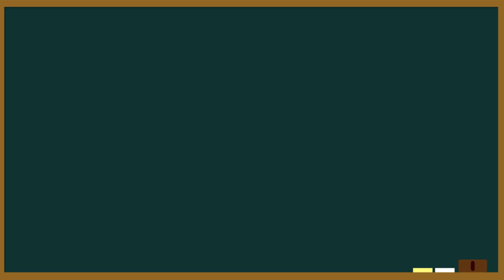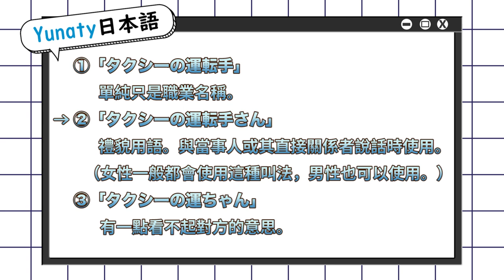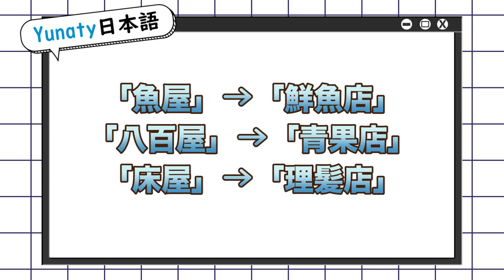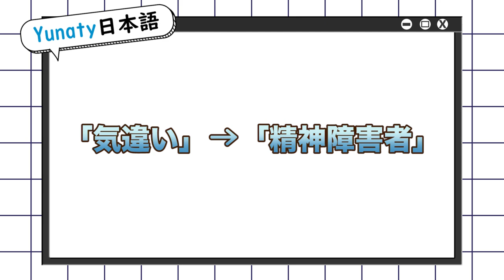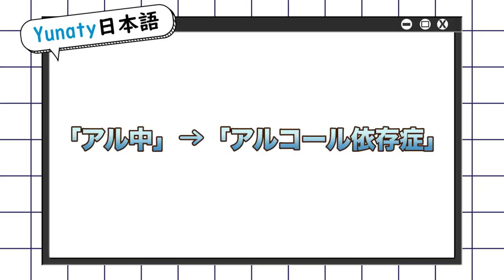沒想到吧！這10個單詞在日本電視上禁止播出！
這次我想給大家介紹的是電視節目上不能播出的禁止用語

*如果還沒用過italki，從下面連結註冊的話，首次報名後會獲得10美金的優惠券